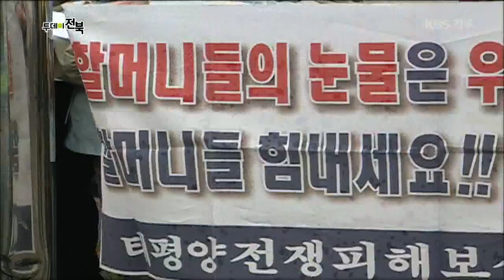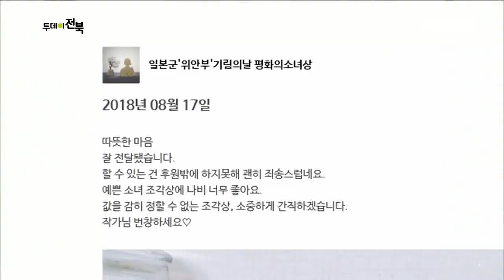익산 '위안부'의 날 기념 소녀상과 헌 텀블러 교환행사 | 투데이전북 | KBS전주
익산 '위안부'의 날 기념 소녀상과 헌 텀블러 교환행사 | 투데이전북 | KBS전주 (방영일 190813)